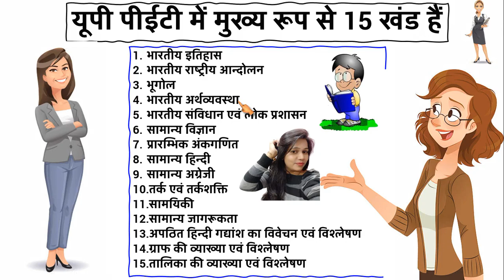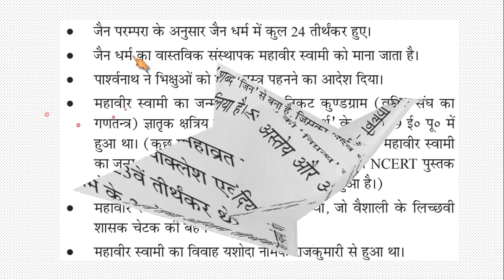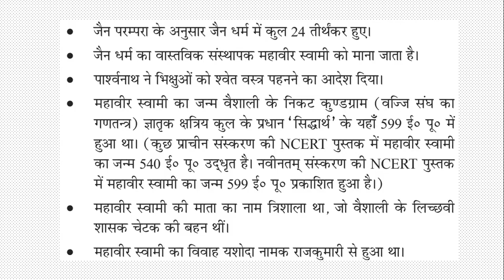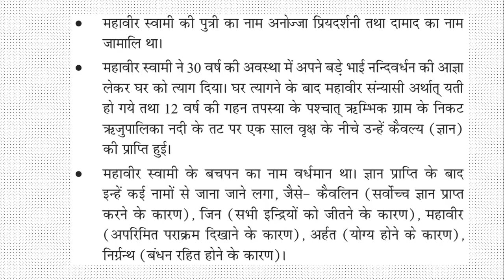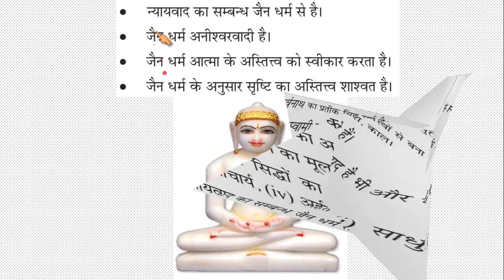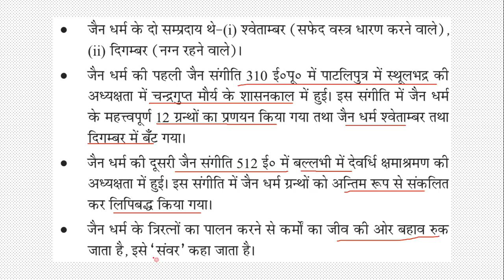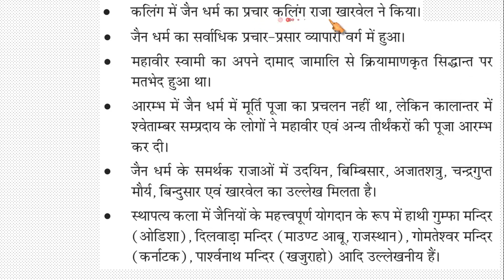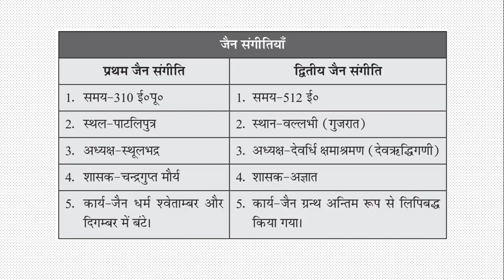UPSSSC PET 2022 UPSSSC PET History, जैन धर्म और महावीर स्वामी , Jainism ,